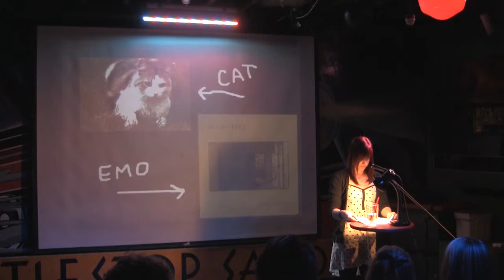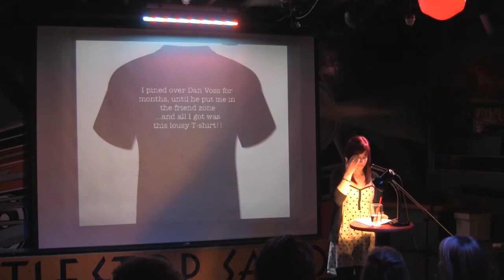"Dirty Talk vol.3" - Laura Condi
From February 2014's VAMP Showcase, "Dirty Talk vol.3". Filmed at The Whistle Stop in San Diego, CA.